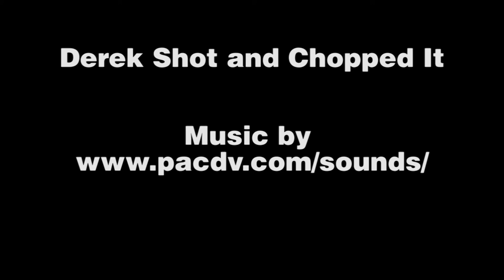Lilly's Magical Haircut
She goes for shaggy to shorn in the blink of an eye. My dog's Winter coat is gone JUST. LIKE. THAT.

Just a quick and sloppy edit done up for fun. My dog definitely feels better now that the heat is chasing any signs of Winter away.